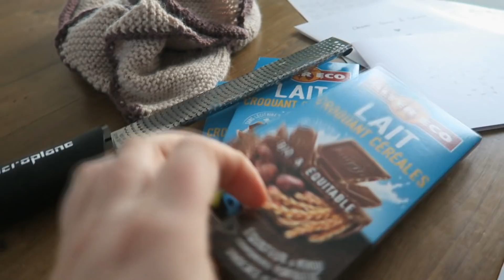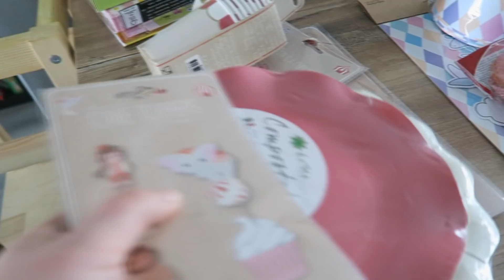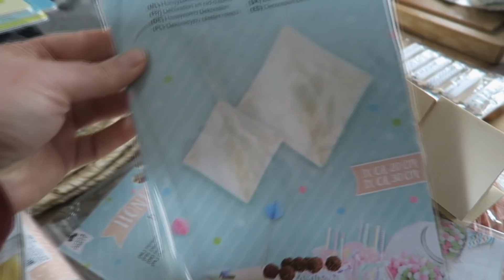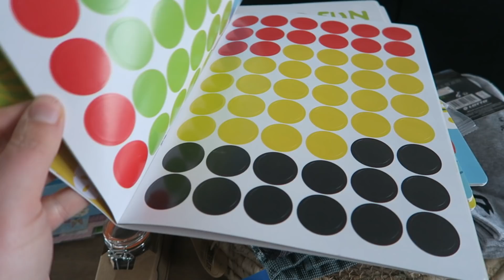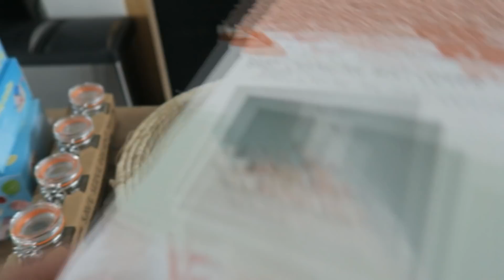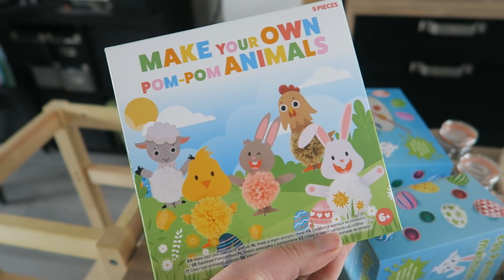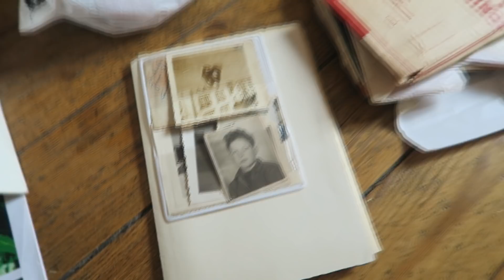[Weekly vlog] J'ai trouvé mon équilibre ❤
On veut des pouces en l'aiiiir !

N'hésitez pas à commenter et à nous dire ce que vous aimeriez voir comme vidéos !

PARRAINAGES :
📸 CHEERZ, pour imprimer vos photos (5€ de réduction sur votre première commande) :
- Chacha, code CHACOXO
- Amandine, code AMAEM6
📸 LALALAB, pour imprimer vos photos également : ENMODEGONZESSE (5€ de reduction !)
 ✈️BOOKING (pour réserver vos hôtels / locations de vacances)
- Chacha (15€ offerts avec ce lien)
- Amandine (10% sur le séjour)
✈️AIRBNB, la location de vacances entre particuliers - (crédit de 25€ à valoir sur votre premier voyage)
💅🏻LOOKFANTASTIC, e-shop beauté :
- 5€ sur votre commande avec le code CHARLOTTE-ROUO
- un % sur votre 1ere commande avec le code AMANDINE-R11X
🌿 GREENWEEZ, magasin bio en ligne :
- 10€ sur votre première commande avec le code 56RRW36Q
🌷 MON PETIT COIN VERT, box de jardinage (5€ de réduction sur votre première box, soit la première box à 9,80€)
🚘 DRIVY, location de voitures entre particuliers (10€ de crédit pour votre première location)
🍽 HELLO FRESH : 72€ de réduction !
🍽 UBER EATS : 10€ de réduction sur la 1ere commande avec le code "eats-6ze6t"
🍽 QUITOQUE (livraison de paniers frais avec leurs recettes) : 20€ de réduction avec nos codes
- Chacha : CHA4WAH
- Amandine : MALUUF4
🛒  SHOPMIUM, des réductions pour faire les courses  (un lot de gourmandises offertes à chaque inscription)
- Chacha : ACCKHGHJ
- Amandine : AEGUAGFR
🎰 CASHSHOW (jeu pour gagner de l'argent): RZZAFF

Des bisous !
Vos gonzesses